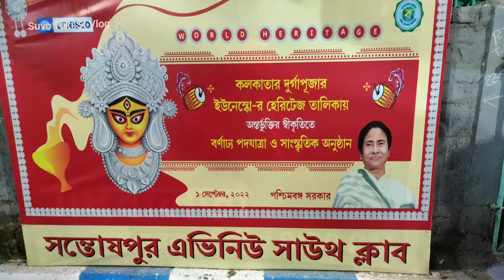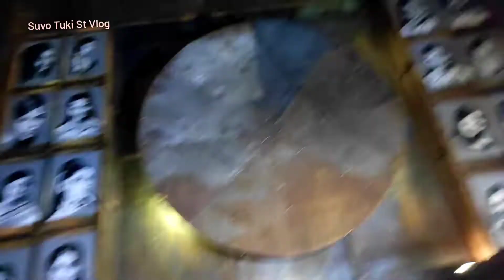Sontoshpur Evinue South in south kolkata 2022